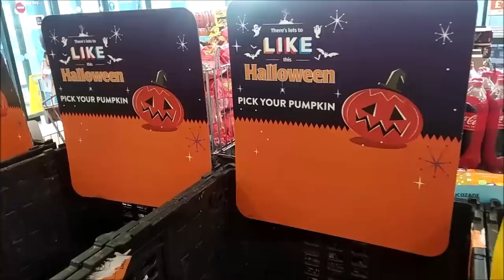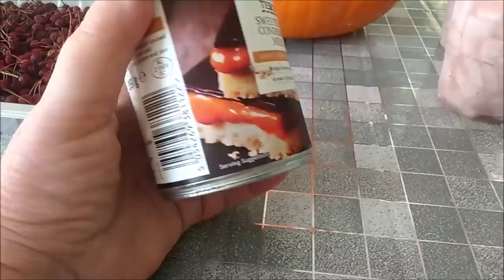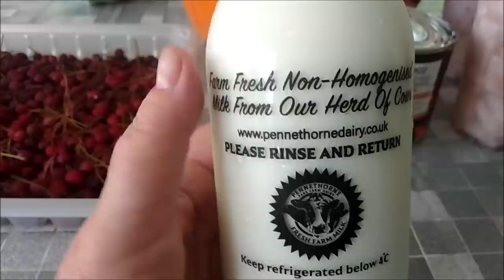ЧТО НЕ ТАК С АНГЛИЙСКИМИ ПРОДУКТАМИ. Англичане и McDonald’s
— мат,
— спам,
— реклама посторонних ресурсов.
Нарушители блокируются.